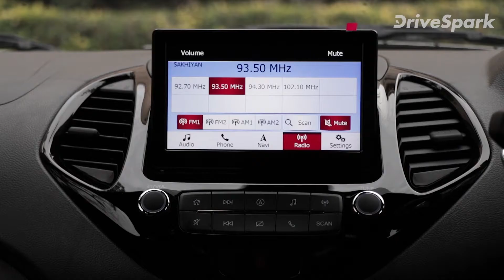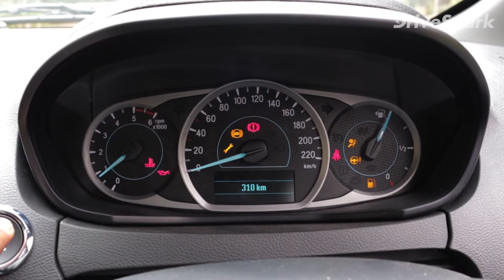2019 Ford Figo Review In Telugu: Features, Design & Performance | 2019 ఫోర్డ్ ఫిగో రివ్యూ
హ్యాచ్ బ్యాక్ కారులకు మార్కెట్లో డిమ్యాండి అధికంగానె ఉంది. ఎందుకంటె తక్కువ ధరలొ దొరికె కారులెంటె ఇవే..ఇందు మూలంగా ప్రస్త్తుతం మార్కెట్లో పాపులారిటినీ పొందుతున్న మారుతి సుజుకి స్విఫ్ట్ కారులకొ పోటి ఇవ్వటానికి ఫోర్డ్ సంస్థ తమ కొత్త తరం ఫిగో హ్యాచ్బ్యాక్ కారువు విడుదల చేసింది. జోద్ పుర్ లో కొత్త ఫోర్డ్ ఫిగో ఫేస్ లిఫ్ట్ కారును టెస్ట్ డ్రైవ్ చెసె అవకాశాని ఫోర్డ్ సంస్థ మా డ్రైవ్స్పార్క్ కు అందించింది. అయితె ఈ విడియోలొ కొత్త ఫోర్డ్ ఫిగో కారు గురించి ఎక్కువ వివరాలను తెలుసుకొండి.